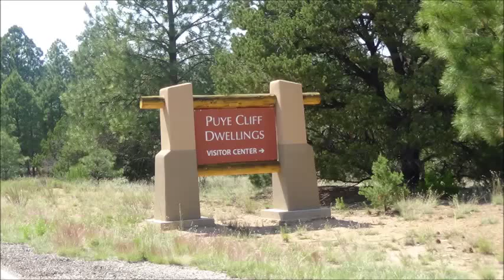5D: Multigender, Genderless, Role Playing Gender . by Alice B. Clagett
Filmed on 20 June 2015; published on 27 June 2015
Full Title: 5D: Multigender, Genderless, Role Playing Gender and Enlightenment
Dear Ones,

CREDIT: The peaceful instrumental music at the end of the video is "Prelude No. 12" from the album "Preludes" by Chris Zabriskie.